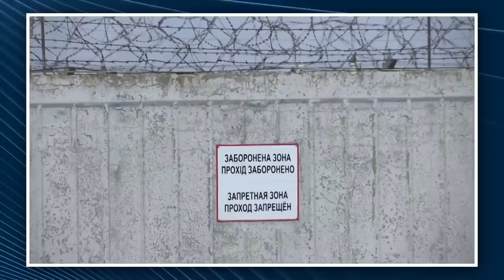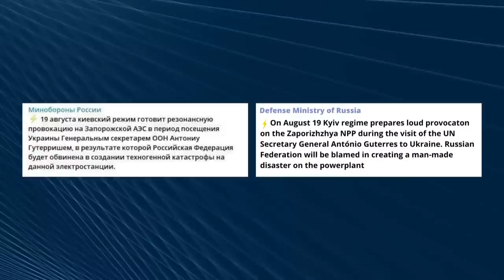russian occupiers announce the date of the "incident" on Zaporizhzhya NPP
Old russian tradition: if I can't have it - I'll destroy it.
This is how they live and this is exactly what's happening on Zaporizhzhya NPP right now.
Kremlin threatens to blow up the biggest NPP in Europe and at the same time is asking about negotiations.
While the world is just watching how a bunch of savages are waving a big stick in the last place where they can do it.